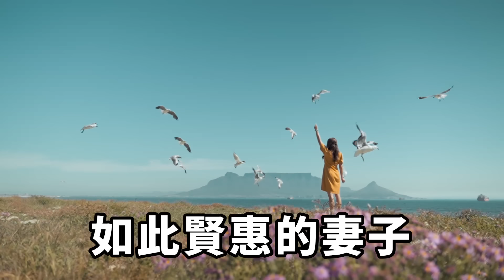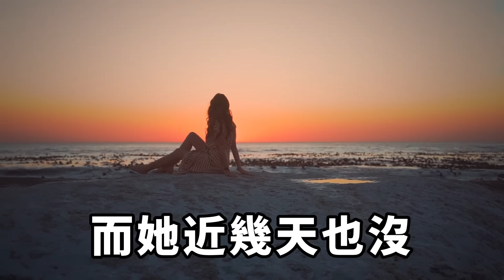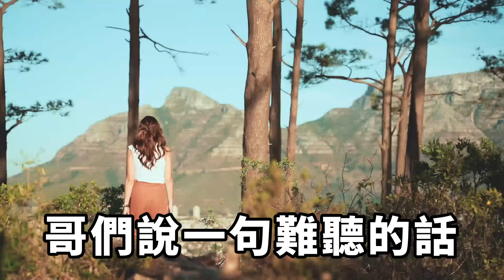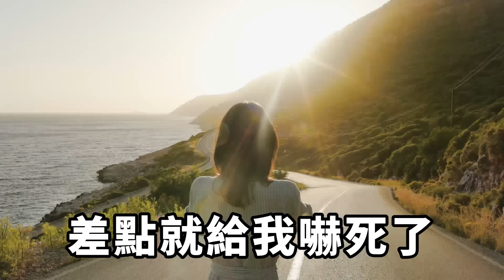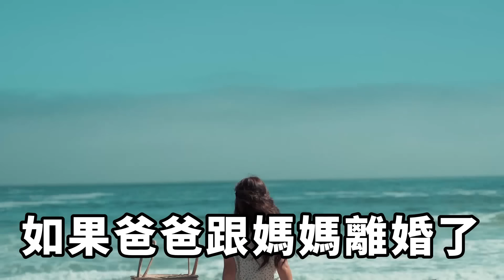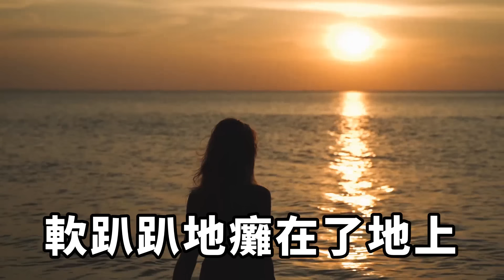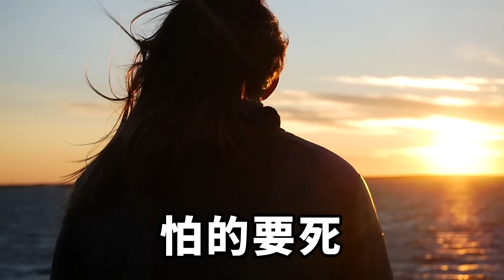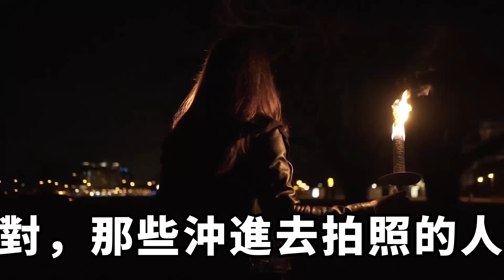妻子每晚都會偷偷出去，一出去就是一夜，每次問她，她都說工作忙，直到有天我發現了她的秘密！【一濟說】落日溫情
我叫陳秀，在一家上市公司當經理，年薪十萬，還有個美麗的妻子和聽話的兒子，按理說算是家庭美滿，讓人羨慕。我手底下總共有五百人要管，加上開會審批文件，每天都得淩晨才能回家。每次回家，妻子都會將飯菜熱好，等我回來享用。如此賢惠的妻子，怎能不讓人喜歡？家庭